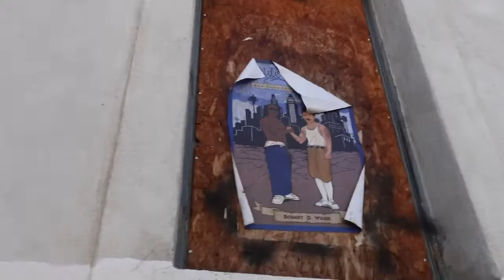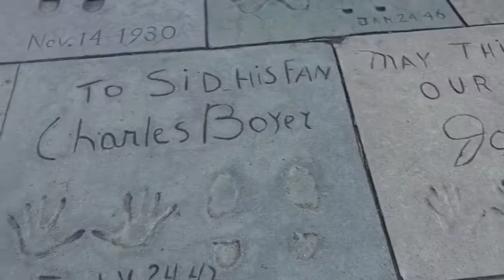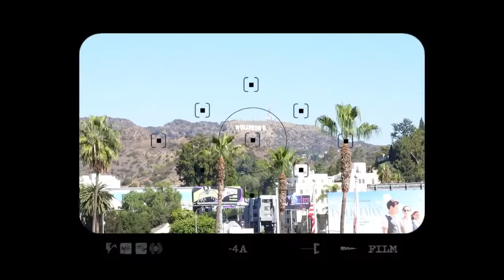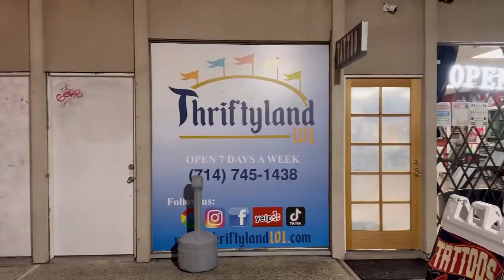DRIVING AN ALFA ROMEO IN LA! | J GARCIA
DAY 1 IN LOS ANGELES!! This one was a bit short but it was a good first day in LA.